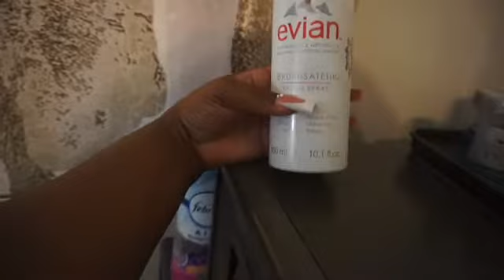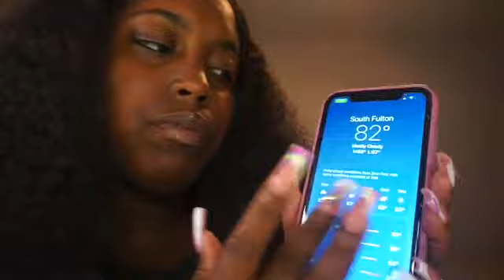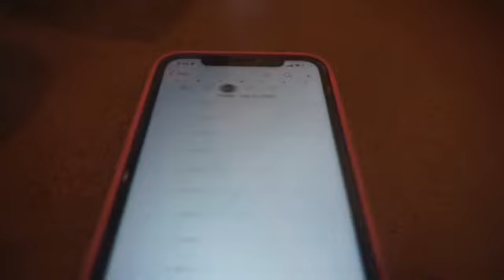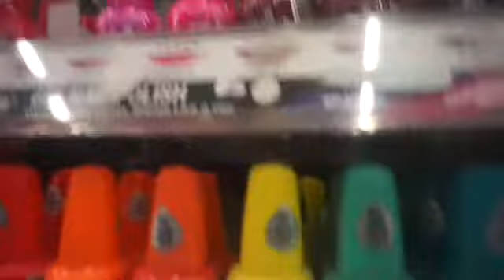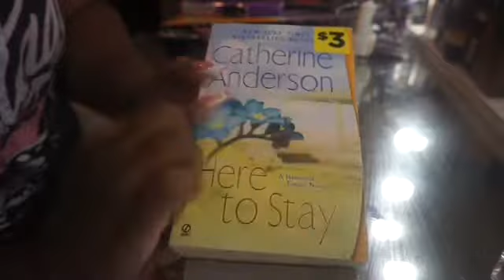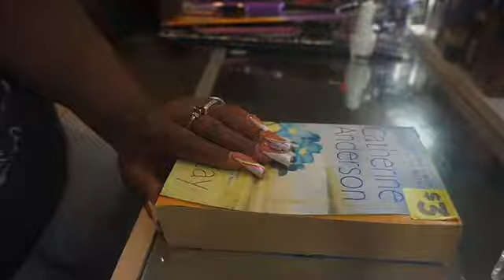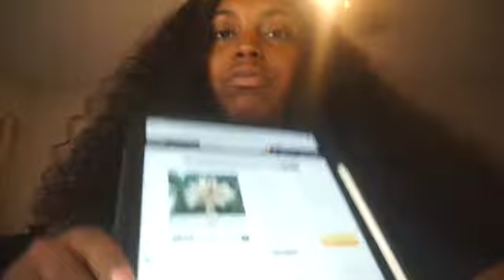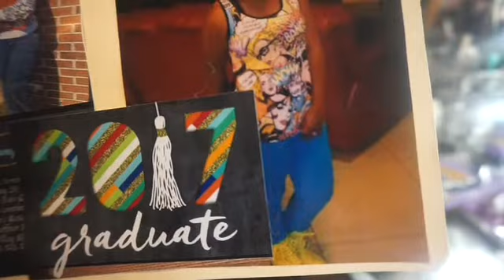ANOTHER ONE THANK YOU 💕 CLEAN WITH ME BABE + MEXICAN OF COURSE + SELF CARE | THEOFFICIALSHORDY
PLEASE WATCH IN 1080pHD💕
Xoxo

Acrylic Black Frame Glasses

RISATA MOSCATO WINE 750 mL

AMAZON DANGLE EARRINGS

Rhinestone Rectangle Dangle...

Metallic Croc Embossed Satchel Gold

Solid Fluffy Satchel Bag

PINK AMAZON FAN

SHEA MOISTURE GODDESS BODY SHIMMER

23 Yrs old
📍: Atlanta Georgia
Sign : Libra